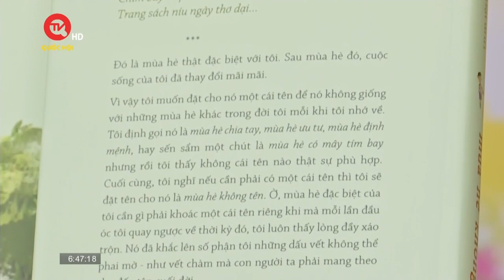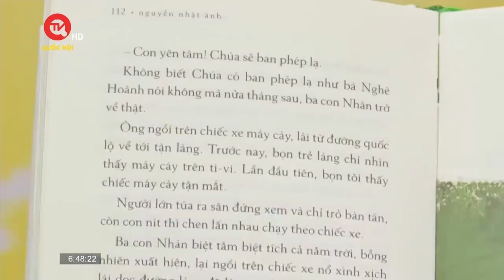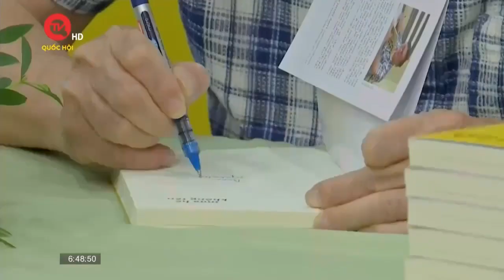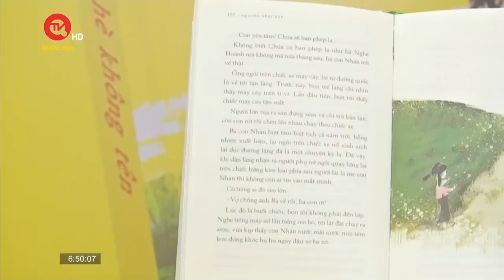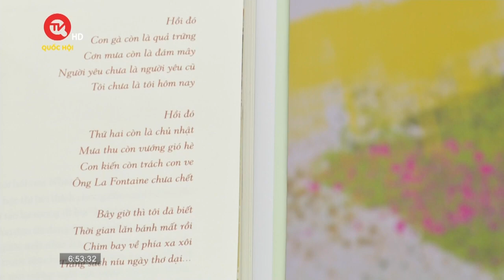Nhà văn Nguyễn Nhật Ánh: Tôi viết những trang sách để níu ngày thơ dại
Truyền hình Quốc hội Việt Nam | NXB Trẻ chính thức phát hành tác phẩm mới nhất của nhà văn Nguyễn Nhật Ánh trên toàn quốc - Mùa hè không tên. Lần này, nhà văn Nguyễn Nhật Ánh trở lại với đề tài tuổi thơ, về những câu chuyện tại Làng Đo Đo của quê hương miền Trung, cùng những trong trẻo và yêu thương lớn dần theo năm tháng của các nhân vật. Thông qua đó, là thông điệp quen thuộc, khơi dậy khao khát sống đẹp, sống tử tế.